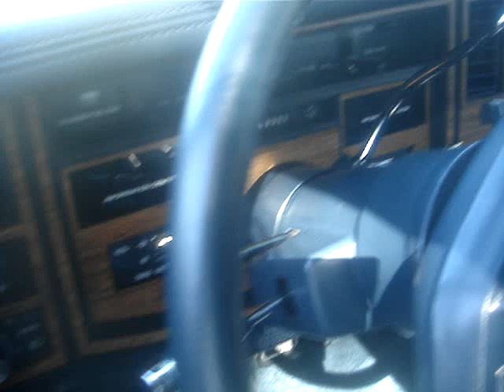1985 CADILLAC ELDORADO BIARRITZ - A FAVORITE LUXURY CADILLAC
Filmed at a Cadillac car show there sat this Eldorado beauty. The Cadillac lineup for '85 started with the Cimarron, then the Seville, Eldorado, DeVille, Fleetwood, Fleetwood Brougham, and Fleetwood limousine. The Cadillac Eldorado is a luxury car manufactured and marketed by Cadillac from 1952 until 2002 over twelve generations. The Eldorado was at or near the top of the Cadillac line. The original 1953 Eldorado convertible and the Eldorado Brougham models of 1957–1960 had distinct bodyshells and were the most expensive models that Cadillac offered those years. The Eldorado was never less than second in price after the Cadillac Series 75 limousine until 1966. Starting in 1967 the Eldorado retained its premium position in the Cadillac price structure, but was built in high volumes on a unique two door personal luxury car platform. The nameplate Eldorado is a contraction of two Spanish words that translate as "the gilded (i.e., golden) one" — and also refers to El Dorado, the mythical Colombian "Lost City of Gold" that fascinated Spanish explorers. Chosen in an internal competition for a 1952 concept vehicle celebrating Cadillac's golden anniversary, the name Eldorado was subsequently adopted for a limited-edition convertible for model year 1953. Cadillac began using the nameplates "Eldorado Seville" and "Eldorado Biarritz" to distinguish between the hardtop and convertible models (respectively) while both were offered, from 1956 through 1960 inclusively. From 1982 through 1985, Cadillac offered this Eldorado Touring Coupe, with heavier duty "touring" suspension, aluminum alloy wheels, larger blackwall white-letter tires, cloisonné hood ornament, body-colored headlamp and taillamp bezels, wide-ribbed rocker moldings and available only with saddle leather interior and three exterior colors. These Eldorados were marketed as "drivers' cars" and included reclining front bucket seats with lumbar support, leather wrapped steering wheel, a center console and standard digital instrument cluster. Late in the 1985 model year, an optional "Commemorative Edition" package was announced, in honor of the last year of production for this version of the Eldorado. Exclusive features included gold-tone script and tail-lamp emblems, specific sail panel badges, gold-background wheel center caps, and a Commemorative Edition badge on the steering wheel horn pad. Leather upholstery (available in dark blue or white, or a two-tone with dark blue and white) was included in the package, along with a dark blue dashboard and carpeting. Exterior colors were cotillion white or commodore blue. This like new Eldorado is 1 of 74,101 copies and had a base price of $ 20,931. The engine that powered this car is a 249 cubic V8 with 135 horsepower. There was an astounding 42 paint choices for Cadillac models this year. This Eldorado is finished in Light Blue Metallic. To find any factory fresh original survivor is always a treat and I think you'll agree this Eldorado is a real jewel.